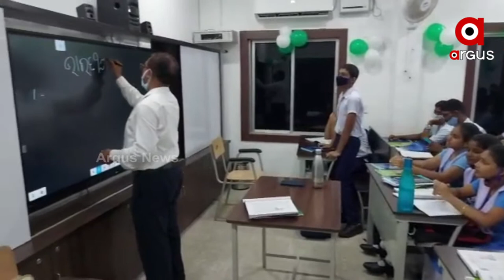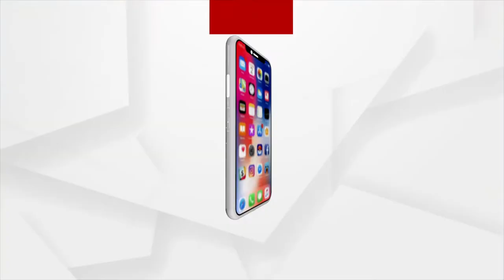ଆଠଗଡ଼ ବିଶ୍ଵନାଥ ବିଦ୍ୟାପୀଠରେ ଛାତ୍ରଛାତ୍ରୀ ମାନଙ୍କୁ ପାଠ ପଢ଼ାଇଲେ କଟକ ଜିଲ୍ଲାପାଳ